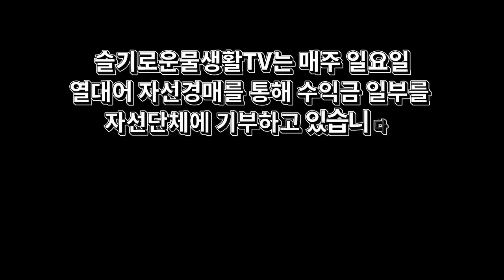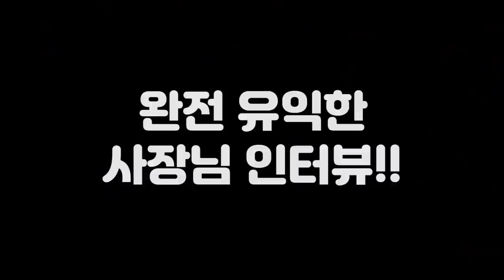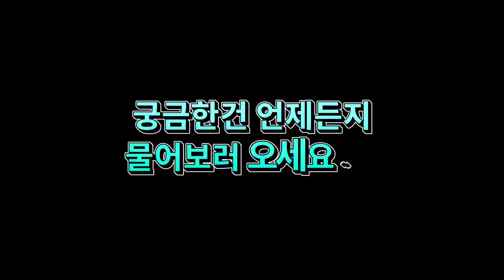홍대에서 수족관9년하면 연예인단골이 많아집니다. 레이아웃끝판왕 수족관 홍산수족관 탐방기/구피/디스커스/엔젤/탕어/베타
(음악출처)

I'm a big big big fan of Harry Potter series so here is my trap edit of the main theme, hope you like it !!!